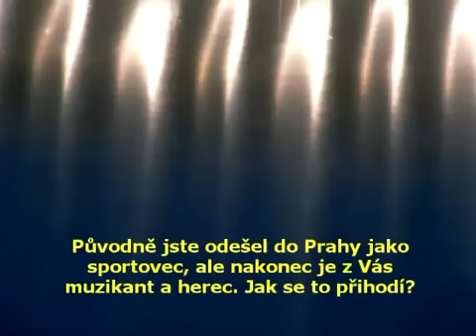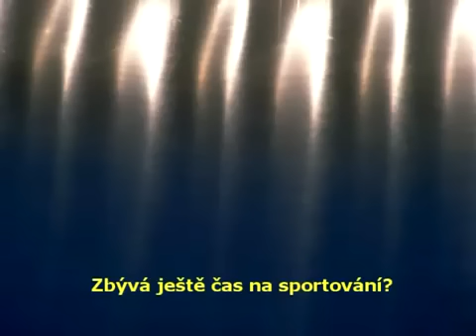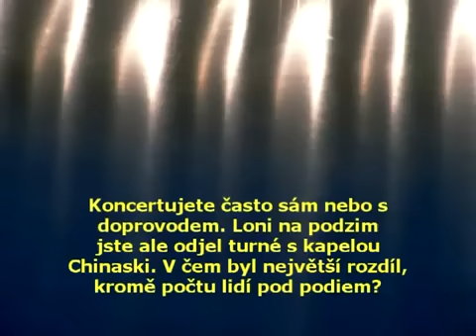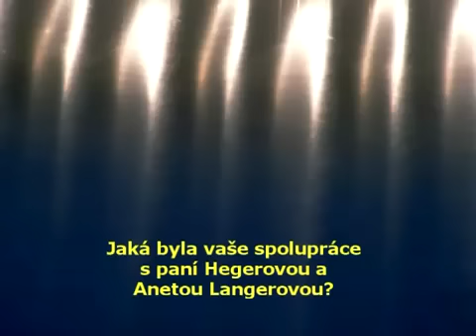Tomáš Klus - Rozhovor (TV Západ)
Rozhovor s Tomášem Klusem po jeho vystoupení v Chebu.
Vyrobilo studio Západ.cz. Datum výroby - 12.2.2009